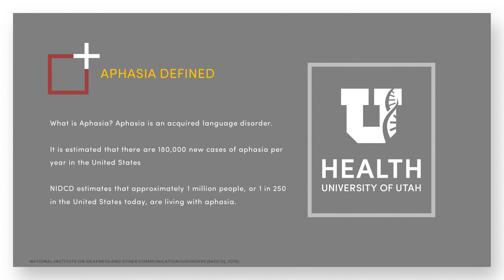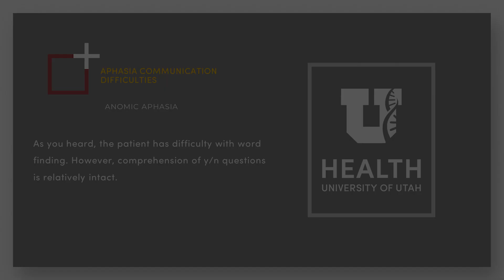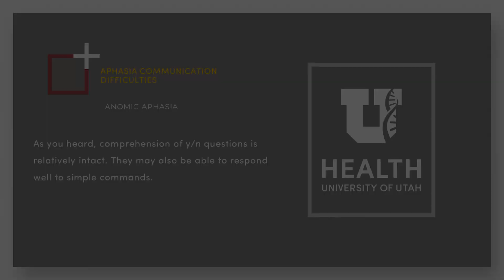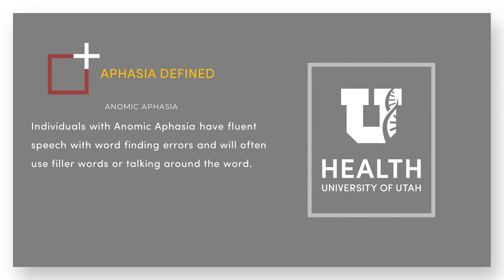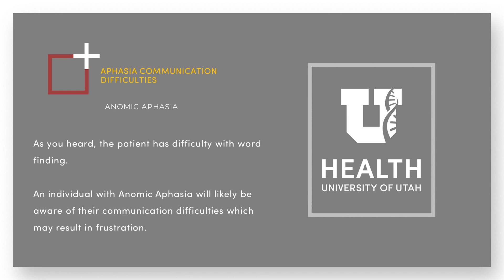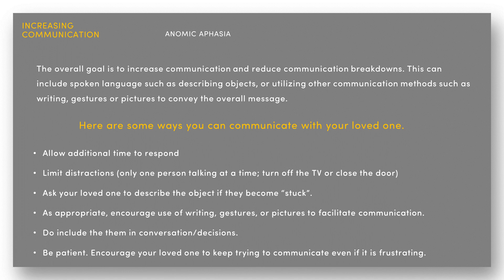Anomic Aphasia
Anomic aphasia (also known as dysnomia, nominal aphasia, and amnesic aphasia) is a mild, fluent type of aphasia where individuals have word retrieval failures and cannot express the words they want to say (particularly nouns and verbs)